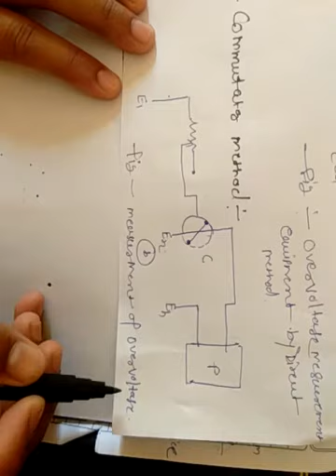Measurement of over voltage.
Vedio3